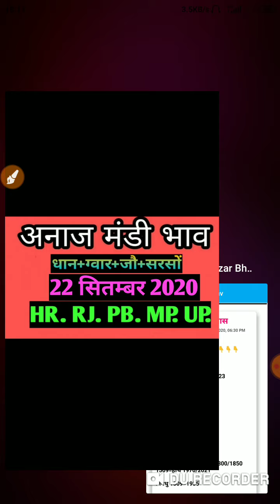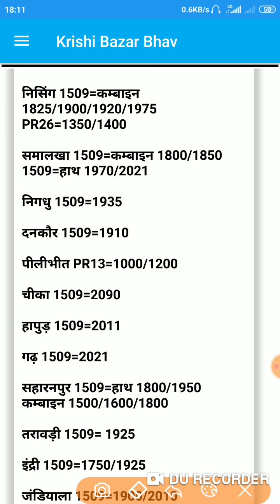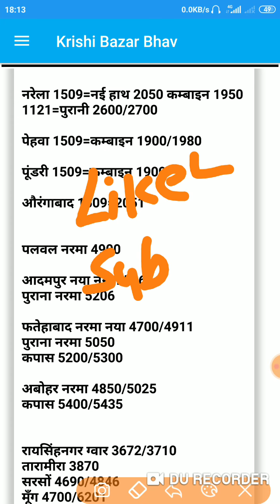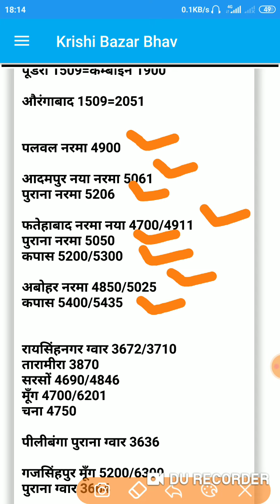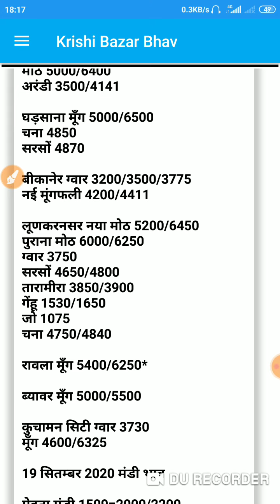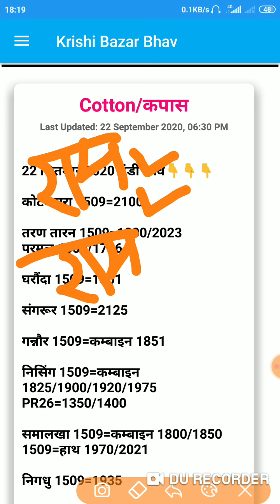22 सितम्बर 2020 मंडी भाव । नया धान भाव । नया नरमा कपास भाव । Mandi Bhav Today | Mandi Rates Today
1509 Dhan ka rate,
1121 Basmati rice price in Punjab Mandi today,
1121 Basmati rice price in Haryana Mandi today,
1121 Basmati Rice 25kg Price Today,
1121 Rice price today in Haryana
Nye 1121 dhan ka bhav
1509 dhan bhav

1121 Basmati rice price in Punjab Mandi today,
Rice Price list,
1121 dhan rate today narela,
1121 Basmati rice price in UP Mandi today
1121 Basmati Rice price today in Narela
1121 Rice price today in Haryana
1121 Sella Basmati Rice price today
1121 Mandi rate today
1121 paddy Price today narela mandi
1121 Rice price today in Punjab
1121 Basmati price Today in Amritsar